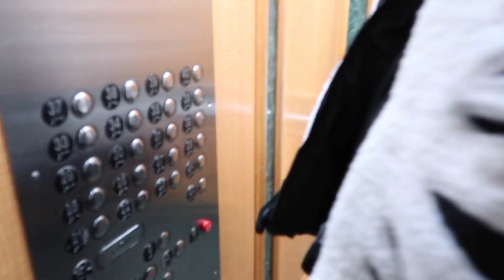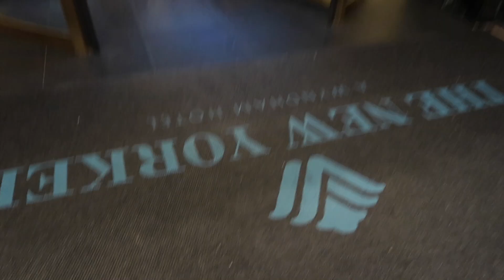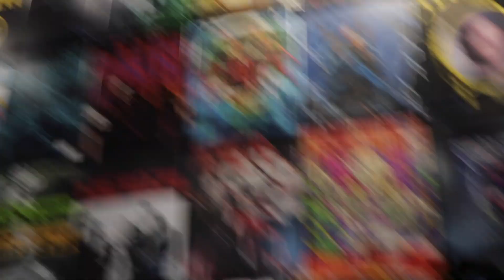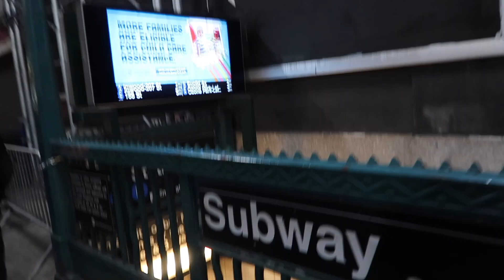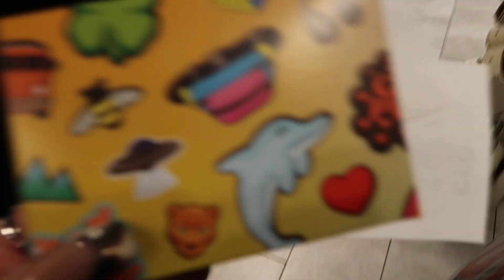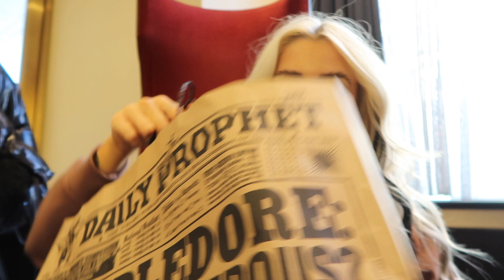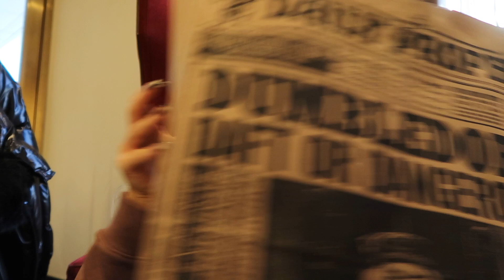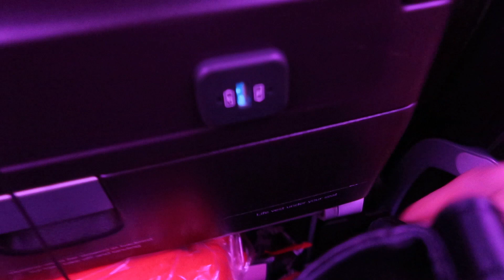Celebrating the new year in New York!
Hellooo Pumpkins happy new year!

Enjoy the New York vlog woohhhh

Chia Xxx